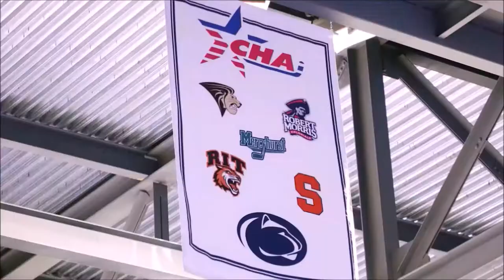Penn State Women's Hockey vs Robert Morris, Feb 8, 2019